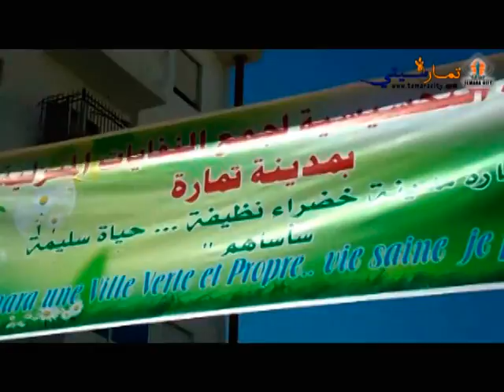حملة بيئية بحي الريف 2 تمارة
الحملة البيئية الاولى تحت شعار " جميعا من أجل حي نظيف" ..
من تنظيم جمعية الريف 2 للتنمية و البيئة و المواطنة  - تمارة